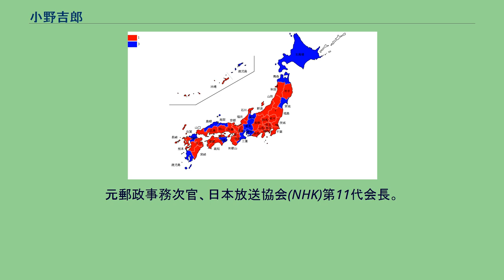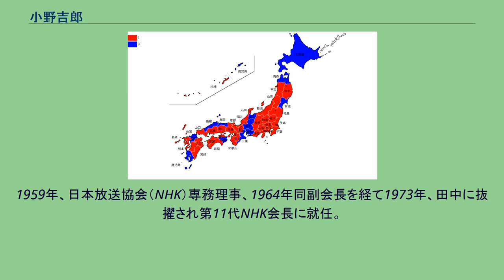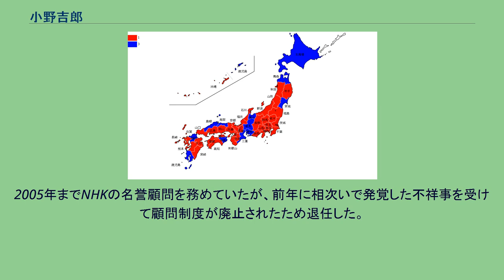小野吉郎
小野 吉郎（おの きちろう、1902年1月2日 - 2006年4月）は、昭和期の逓信官僚。
元郵政事務次官、日本放送協会(NHK)第11代会長。
広島商業学校、大阪高等商業学校を経て1931年、九州帝国大学法文学部卒。
逓信省に入省し札幌鉄道郵便局長、広島逓信局経理局長、中華民国臨時政府副郵務長（華北郵政総務計画課長）、大連関東逓信局長などを経て1951年、郵政省貯金局長、1955年同簡易保険局長などを歴任の後、1956年郵政事務次官就任。
30代で大臣（郵政大臣）に初就任した田中角栄が進める放送局の免許大量交付や新聞社とテレビ局との統合系列化他で大きな役割を果たした。
1959年、日本放送協会（NHK）専務理事、1964年同副会長を経て1973年、田中に抜擢され第11代NHK会長に就任。
会長在任中の1976年8月、田中がロッキード事件で逮捕される。
小野は東京拘置所から保釈中だった田中を目白の私邸に見舞うとこれが大きな問題となった。
NHKに抗議が殺到し受信料支払い拒否者が急増、日本放送労働組合（通称・日放労）の運動などで小野は同年9月引責辞任に追い込まれた。
NHK会長が任期途中で辞任するのは初めてで、NHK初の大きなスキャンダルであった。
NHKの会長はこれ以降、池田芳蔵および、福地茂雄以降（現任の前田晃伸に至るまで）を除いて内部昇格となっている。
また当時『ニュースセンター9時』のキャスターだった磯村尚徳が小野辞任の日にNHKがこの事件を積極的に報じなかったことを独断で視聴者に謝罪、新しいキャスター像を作り上げたと言われている。
2005年までNHKの名誉顧問を務めていたが、前年に相次いで発覚した不祥事を受けて顧問制度が廃止されたため退任した。
2006年4月逝去、享年104。